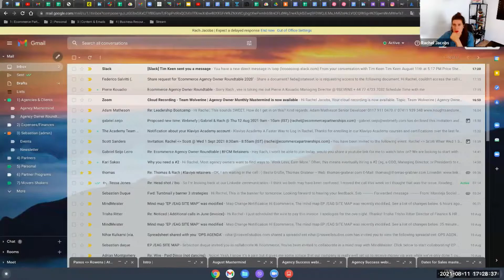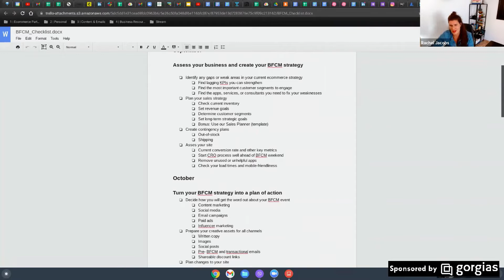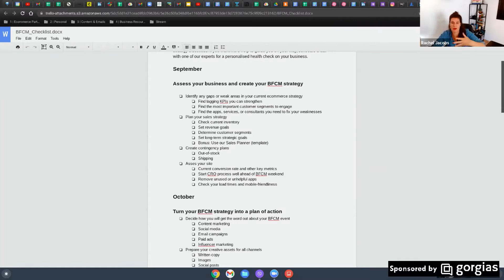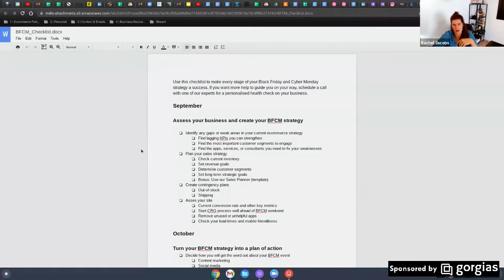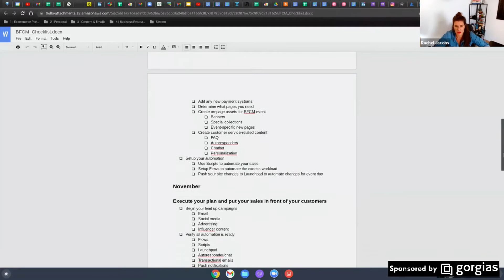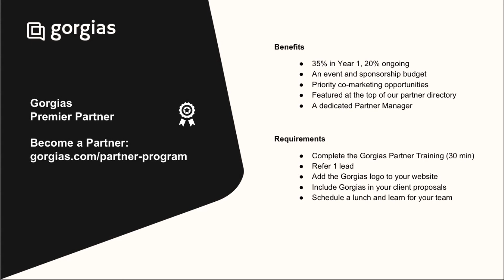Ecommerce Agency Owner Roundtable | Selling BFCM Retainers (August 2021)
I'm delighted to tell you a little bit more about my friends and sponsor of this roundtable - Gorgias. They are #1 rated Helpdesk for Shopify and have already assisted 5900+ businesses from all over the globe to boost their sales by organizing a seamless journey for their customers.